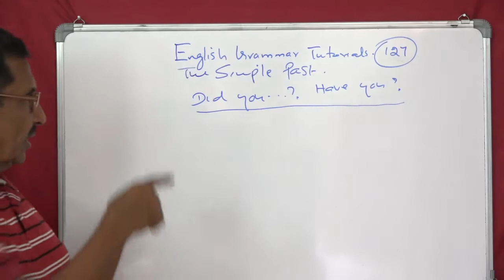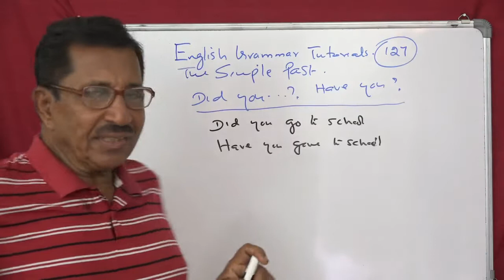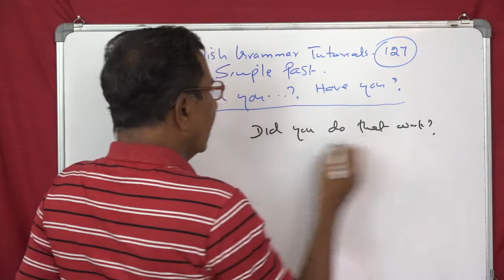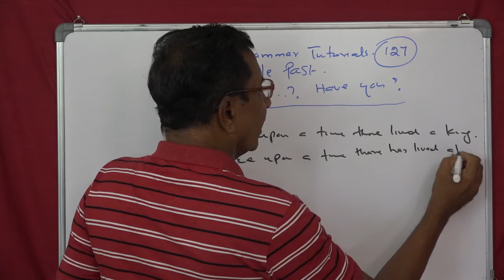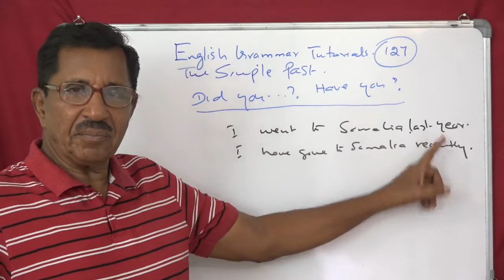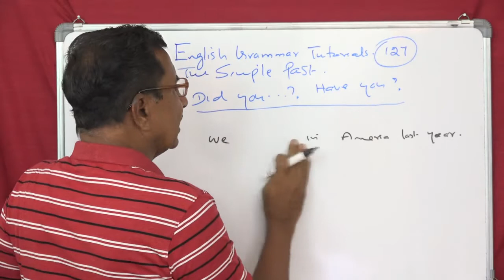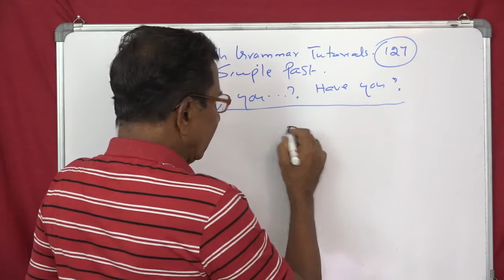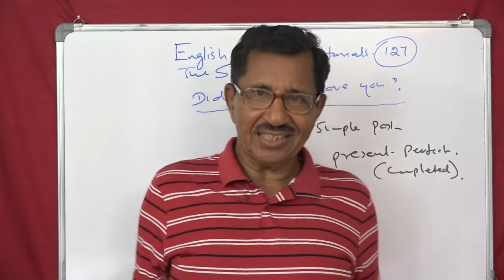English Grammar Tutorials No. 127 ( 729 ) by Prof. Thomas Mathew.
English Grammar Tutorials No. 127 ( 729 ) by Prof. Thomas Mathew. Did you..?.., Have you  ?  the difference between the simple past and the present perfect. also log on and subscribe my channel for more videos of interest to PGs, UGs and School Students. English Grammar at your finger tips.